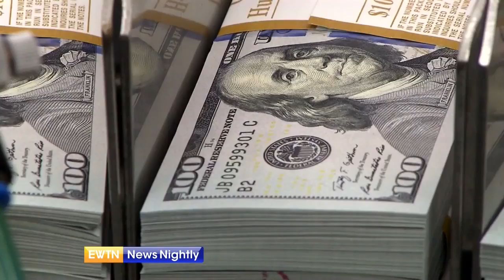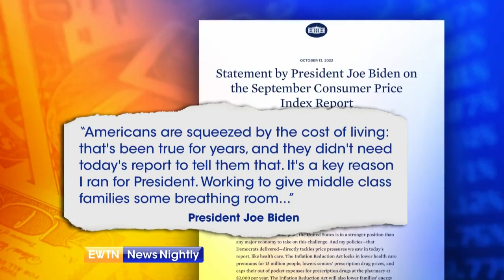On Inflation, Biden says He’s Working to Give ‘Families Some Breathing Room’ | EWTN News Nightly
President Joe Biden got another round of bad economic news today on the inflation front. The federal government just released its “September Consumer Price Index Report,” and it revealed more financial pain for low and middle income Americans especially. White House Correspondent Owen Jensen reports.